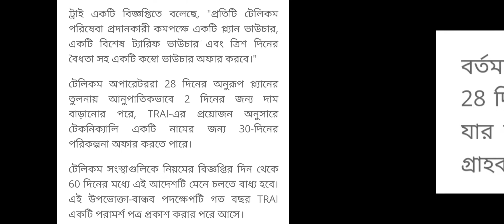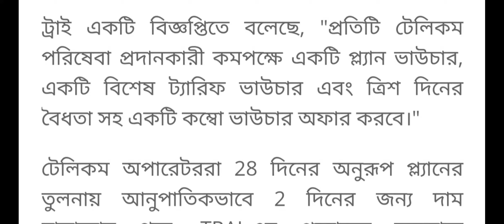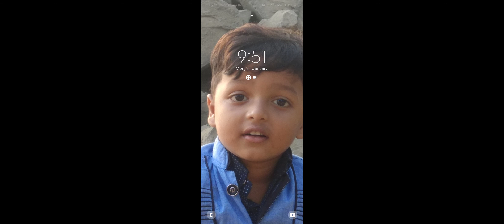মোবাইল রিচার্জ ভ্যালিডিটি28 দিনের পরিবর্তে 30 দিনের করার নির্দেশ দিল ট্রাই | mobile recharge plan 22